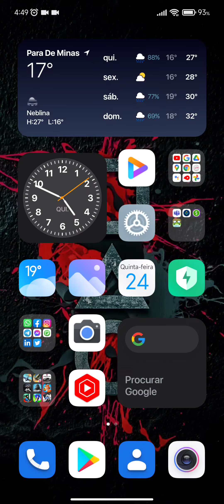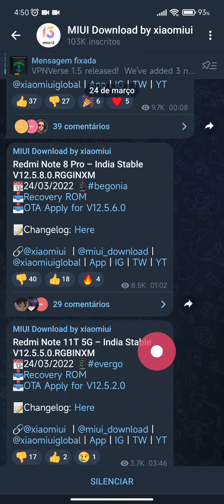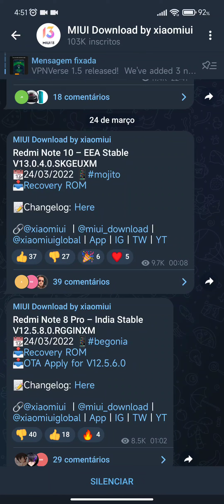ATUALIZAÇÕES DA MADRUGADA 24/03/22 TEM NOVIDADES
Redmi Note 10 – EEA Stable V13.0.4.0.SKGEUXM
📆24/03/2022 📱mojito

Redmi Note 8 Pro – India Stable V12.5.8.0.RGGINXM
📆24/03/2022 📱begonia

Redmi Note 11T 5G – India Stable V12.5.5.0.RGBINXM
📆24/03/2022 📱evergo

Redmi 9T – Global Stable V12.5.9.0.RJQMIXM
📆24/03/2022 📱lime